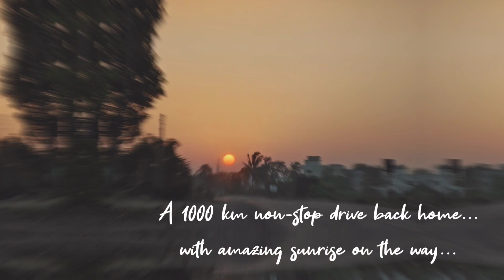Jeeping to the relics | New series | Ajantha caves | Sinhagad fort | Samruddhi Mahamarg | Trailer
We are out of a new adventure, this time to the ancient relics.

Watch the trailer to know about the upcoming exciting new series.

We shall be sharing our journey from Raipur to Ajantha via Samruddhi Mahamarg, from Ajantha to Pune via Nashik Pune Highway and a short trip to Sinhagad fort in Pune.